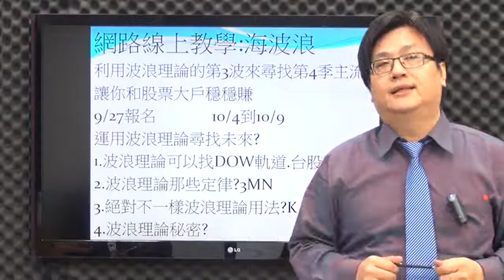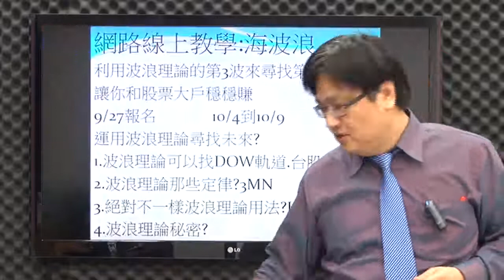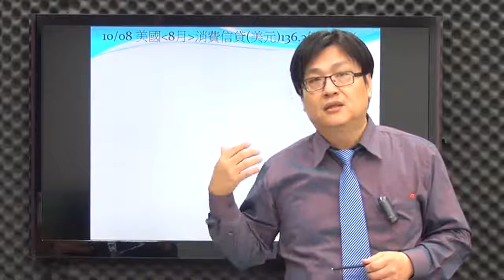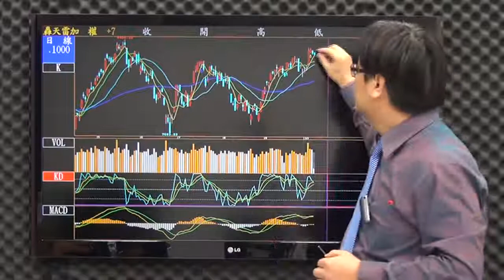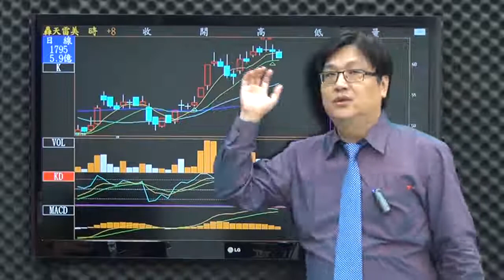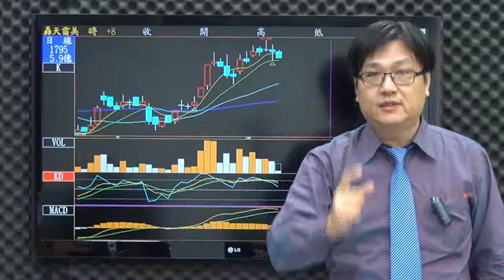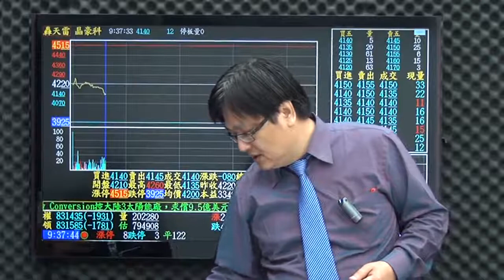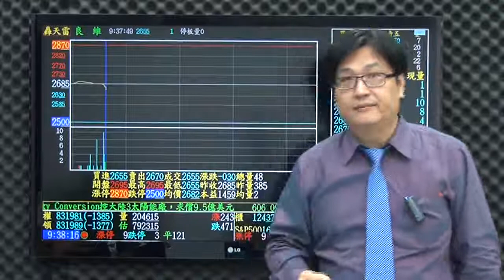網路專屬-股市旋風(黃順振)10/08盤中影音分析。